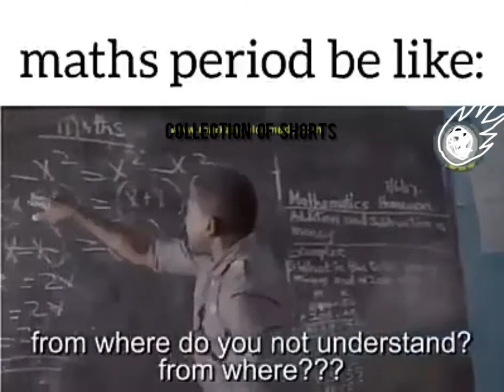UNDERSTAND || COLLECTION OF SHORTS